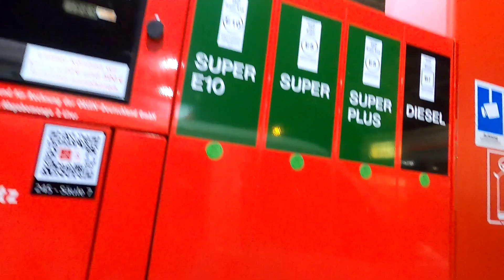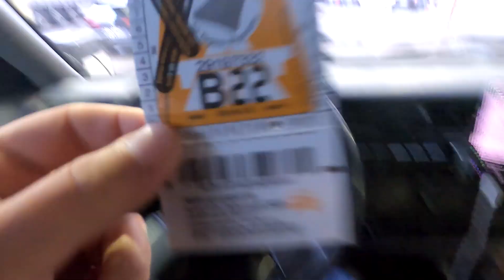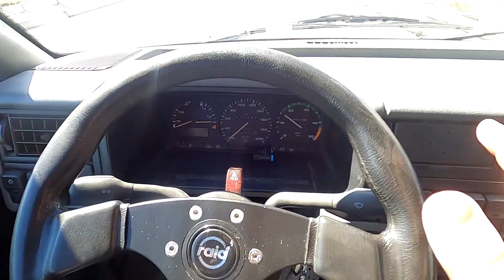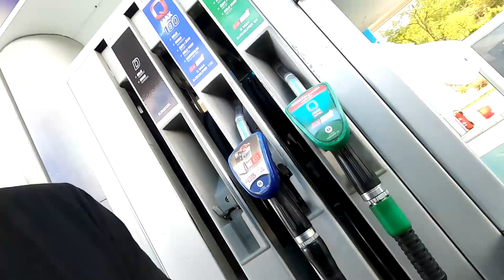SPONTAN 1.500 KM bis ans Mittelmeer 😎🤘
AB SOFORT JEDEN MITTWOCH 18.00UHR NEUES VIDEO !!
.. gelegentlich auch mal Sonntags 9.00Uhr 😉

Dir gefällt mein Content?

Werkzeug etc:
Brunox Roststop
Schlagschrauber von Güde
Motorkran 2to
Bosch Winkelschleifer

Für dich entstehen dabei keine Mehrkosten !! Vielen Dank :)